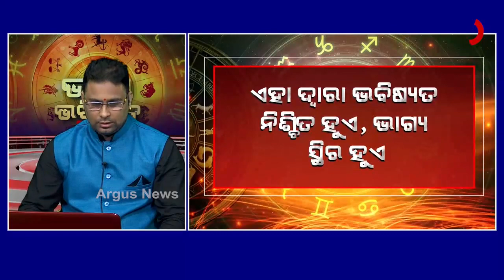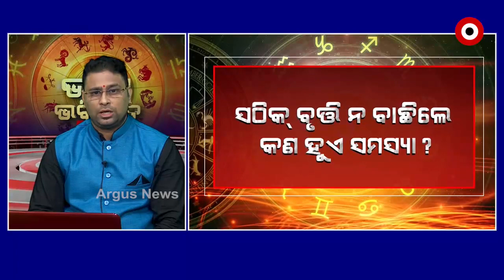1510 BHAGYA BHABISYAT FB L